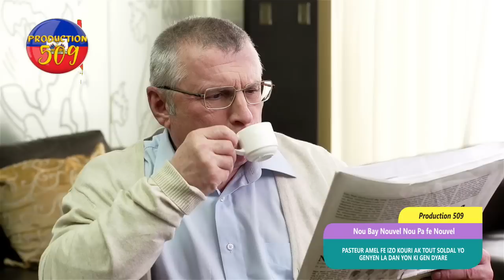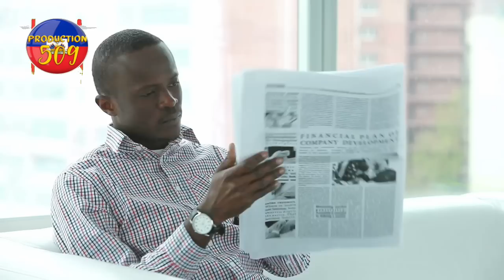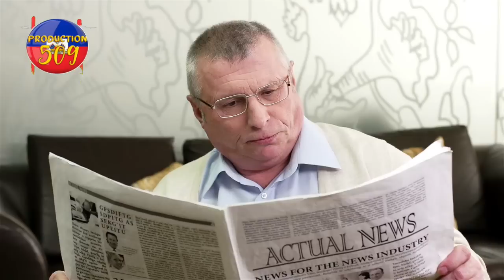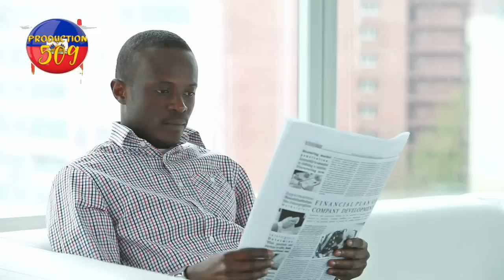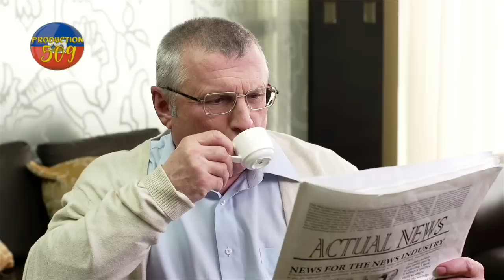PASTEUR AMEL LAFLEUR fe izo kouri ak tout soladal yo genyen ki gen dyare izo mande poul konveti